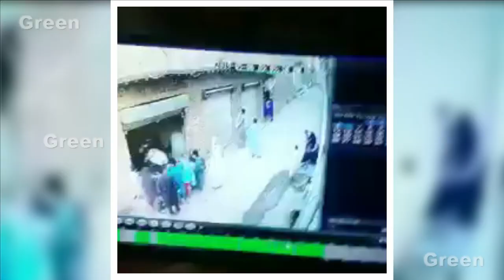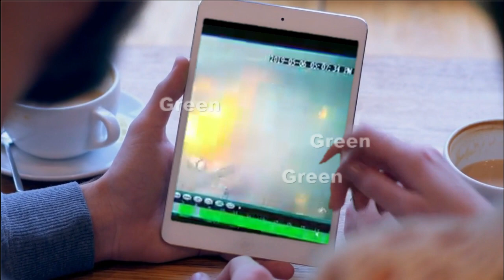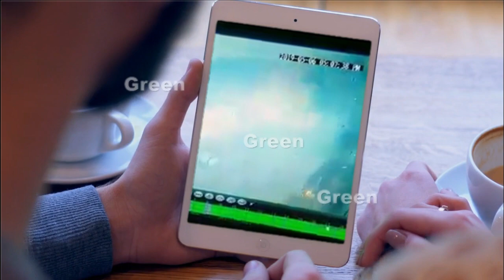Tandoor Ke Pas Kabhi Bhi Khare Na Hon | Toba Mere Allah